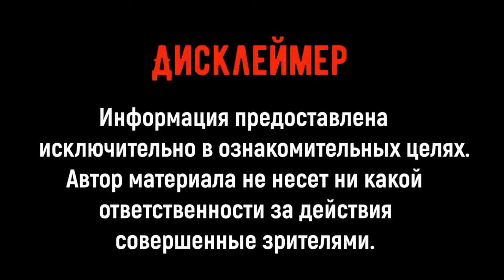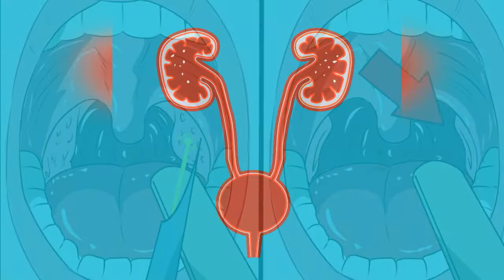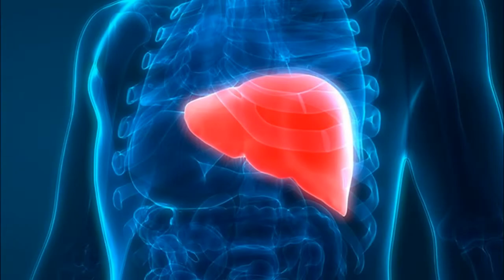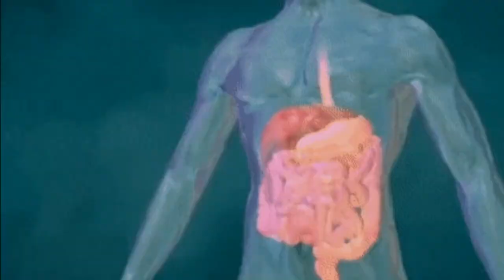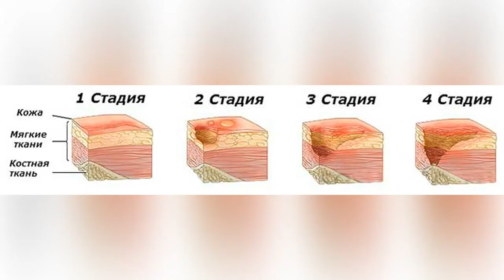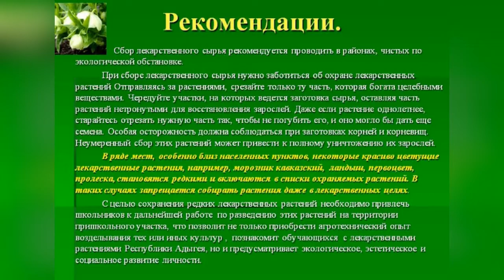Львиный зев, Антирринум. Лечебные свойства. Народная медицина. Лекарственные растения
Антирринум  обладает не только красотой, но и уникальными целебными свойствами.
Львиный зев эффективен при болезнях органов пищеварения, желудка, кишечника, печени, простудных и глазных заболеваниях. Используется так же для лечения ангины и мочеполовой системы.